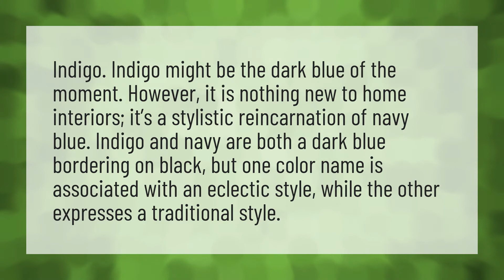Which is darker indigo or Navy?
Colour Indigo • Which is darker indigo or Navy?